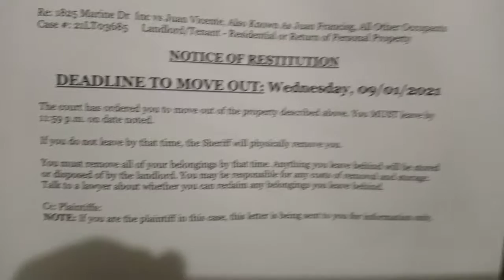cause I never signed nor will keep quiet bout dimmer switch rite Global Kin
Traffic Flowing Smoothly Enough4Ye2Happily Si